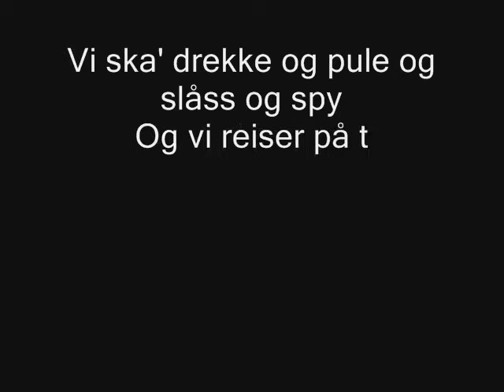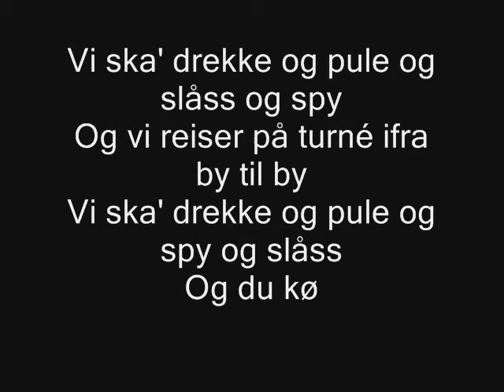Sørlandstrubadurene - PUBVISE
Beklager dårlig html koding